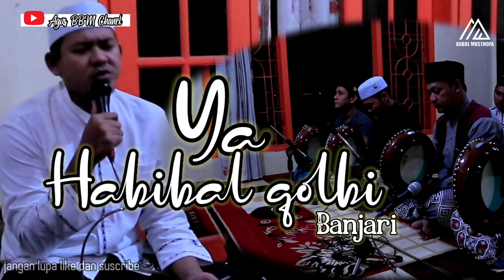Ya Habibal qolbi versi banjari Babul Musthofa|cengkok luar biasa